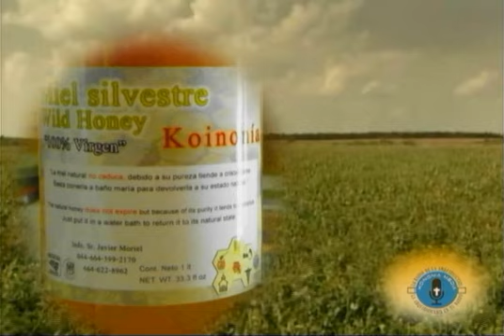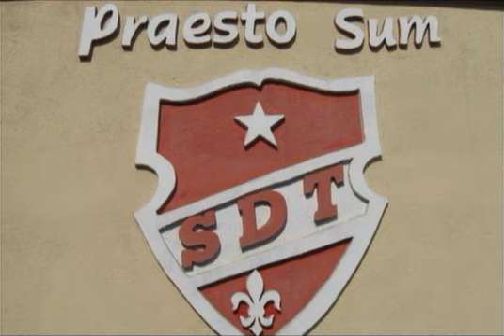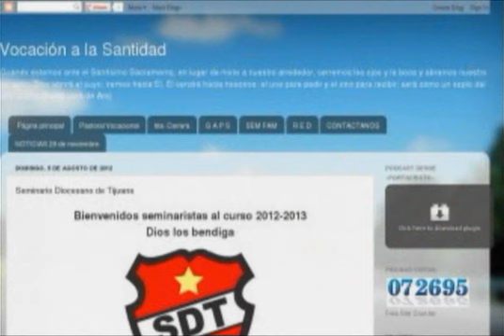MANTENER LA LLAMA INTERIOR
CADA MAÑANA - 01 OCTUBRE 2016